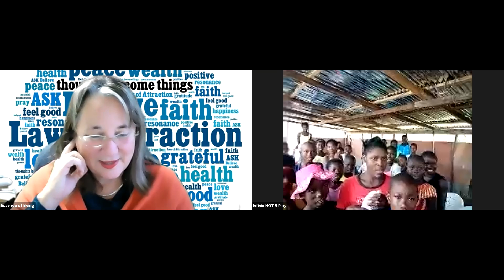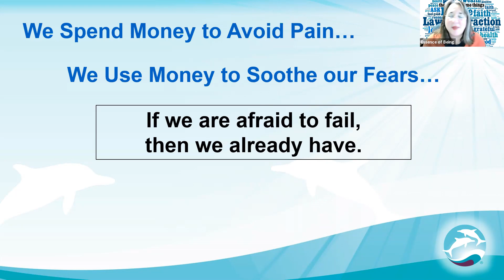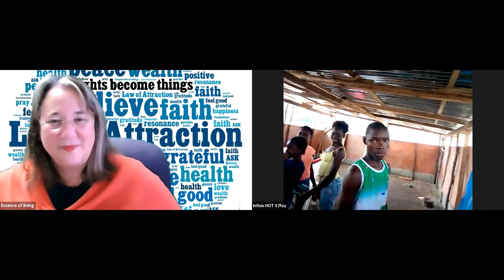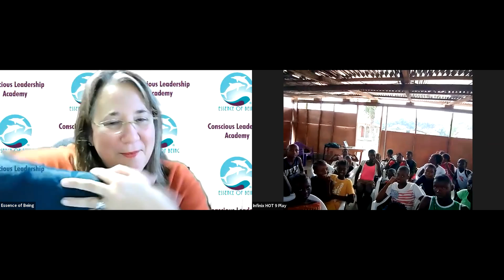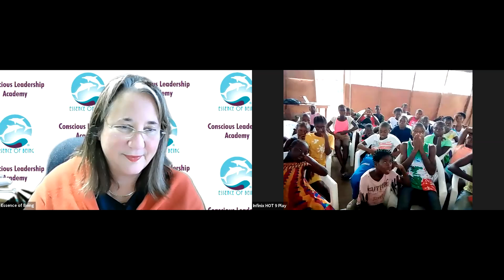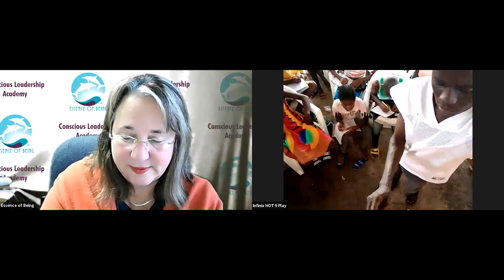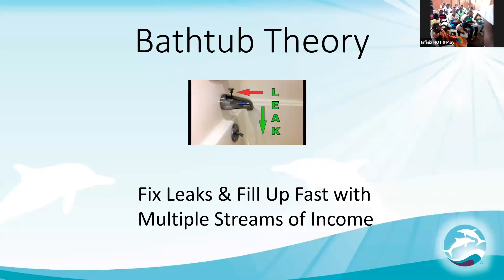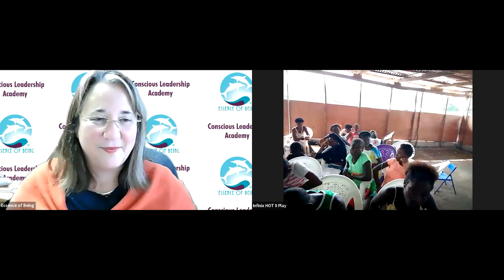Teaching CLA Liberia 2021 01 23